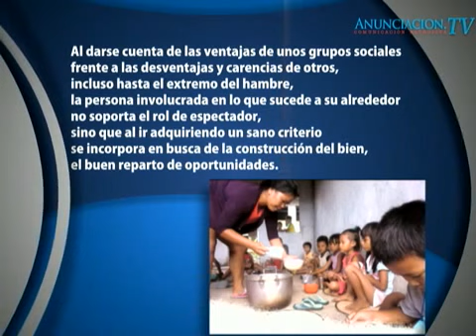Hogar Gonzalo Cosio Ducoing IAP. Felices 25 años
Invitada

-Alejandra Alvirez
Directora Hogar Gonzalo Cosio Ducoing IAP